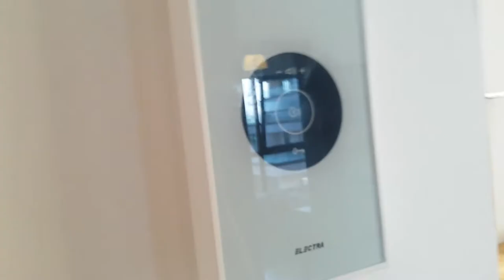Inchiriere apartament 2 camere Pipera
Inchiriere apartament 2 camere Pipera, langa Scoala Americana, situat in Complex rezidential Green Vista, la etajul 6 din 9, compus din living, terasa deschisa, dormitor, baie, 1 loc de parcare propriu, mobilat modern, complet utilat cu aragaz, hota, cuptor cu microunde, frigider, masina de spalat, aspirator, pat, noptiere, dressing, lampi, biblioteca, TV, DVD, internet, tv cable, oglinzi, dulapior in baie, masa, scaune, aer conditionat, posibilitate plata utilitati si intretinere, ideal locuinta. Complexul rezidential Green Vista este situat in Pipera langa Scoala Americana si Padurea Baneasa, intr-o zona rezidentiala de lux, cu vedere panoramica spre padure, aer curat si liniste. For rent 2 rooms apartment Pipera, near the American School, located in the Residential Complex Green Vista, on the 6th floor from 9, composed of living, open terrace, bedroom, bathroom, 1 own parking place, modern furnished, fully equipped with a cooker, hood, microwave, refrigerator, washing machine, vacuum cleaner, bed, bedside tables, dressing, lamps, library, TV, DVD, internet, tv cable, mirrors, bathroom cabinet, table, chairs, air conditioning, payment of utilities and maintenance option, ideal residence. Green Vista compound located in Pipera, a luxury residential area near the American School and Baneasa Forest, with panoramic view to the forest, fresh air and silence. Appartement 2 chambres Pipera, pres de l'Ecole Americaine, situee dans un complexe residentiel situe au 6eme etage du 9, compose d'un salon, terrasse ouverte, chambre a coucher, salle de bains, 1 place de parking, meublees de facon moderne, entierement equipee avec plaques de cuisson, hotte, micro-ondes micro-ondes, refrigerateur, lave-linge, aspirateur, lit, tables de nuit, des armoires, des lampes, bibliotheque, TV, DVD, internet, television par cable, des miroirs, armoire, table, chaises, air conditionne, l'option de paiement la maintenance et des utilitaires par le proprietaire, ideal pour la maison. Le complexe residentiel Green Vista est situe dans un quartier residentiel de luxe avec une vue panoramique sur la foret, l'air frais et de tranquillite. Alquiler apartamento 2 habitaciones Pipera, situados cerca de la Escuela Americana, ubicada en el 6to 6to complejo residencial de 9. El apartamento consta de salon terraza abierta, dormitorio, cuarto de bano, 1 estacionamiento, mobiliario moderno. Esta totalmente equipado con estufa, campana, microondas, nevera, lavadora, aspiradora, cama, mesitas de noche, armarios, lamparas, biblioteca, TV, DVD, internet, television por cable, espejos, mueble de bano, mesa, sillas, aire acondicionado, ideal para residencia. Posibilidad de pago de servicios publicos y mantenimiento por parte del propietario. El complejo residencial Green Vista esta situado en una zona residencial de lujo con una vista panoramica del bosque, el aire fresco y tranquilidad.